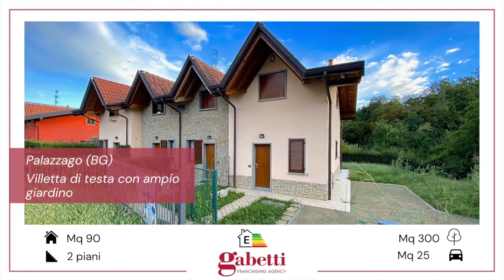PALAZZAGO (BG) - VILLETTA DI TESTA CON AMPIO GIARDINO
IN POSIZIONE RISERVATISSIMA E IMMERSA NEL VERDE, CARATTERISTICA VILLETTA A SCHIERA DI TESTA CON BEN 300 MQ DI GIARDINO ESCLUSIVO SU TRE LATI!! PRONTA CONSEGNA!

Per info e visite: Andrea Colombelli - REA N. BG-411943
Vieni a trovarci! Siamo in Via G. Marconi n. 551.